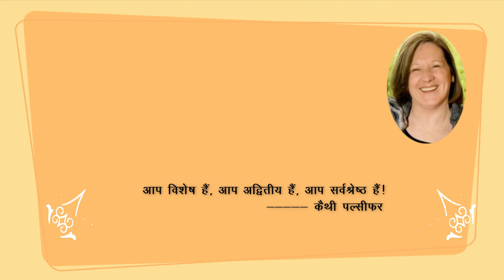Thought of the day (आज का विचार) in English and Hindi | #82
"You are special, you are unique, you are the best!"
Cathy Pulsifer

"आप विशेष हैं, आप अद्वितीय हैं, आप सर्वश्रेष्ठ हैं! "
कैथी पल्सीफ़र